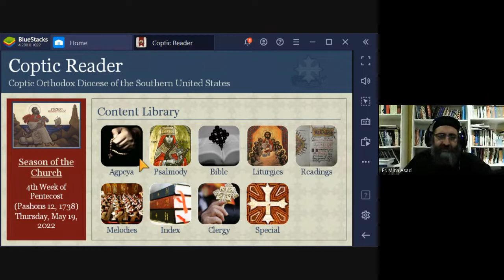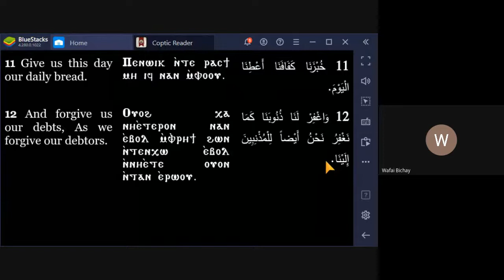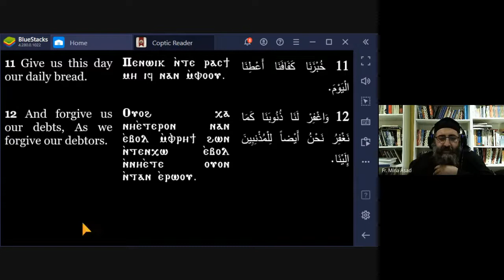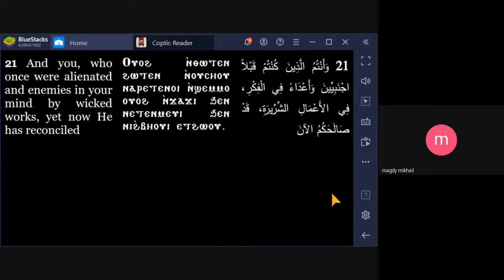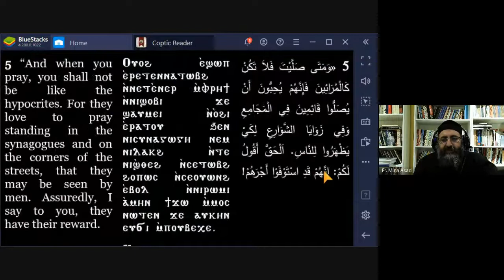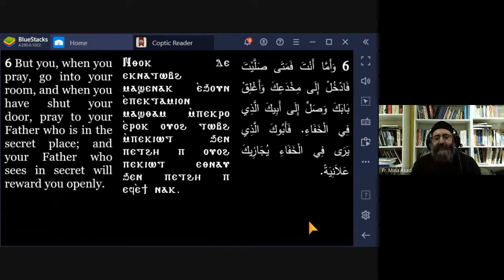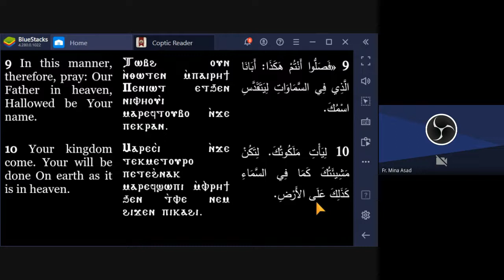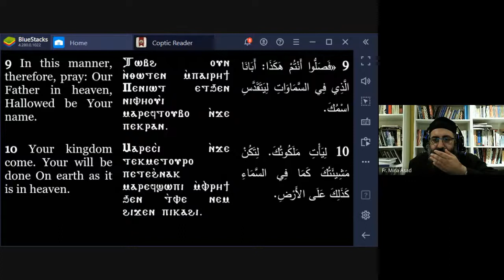Arabic Bible Study - The Gospel of St.Matthew Part 29